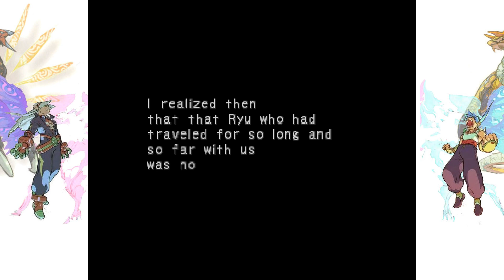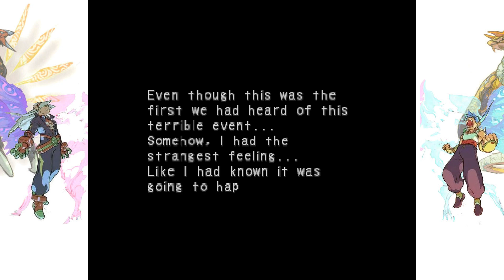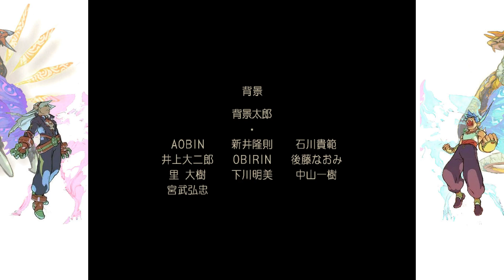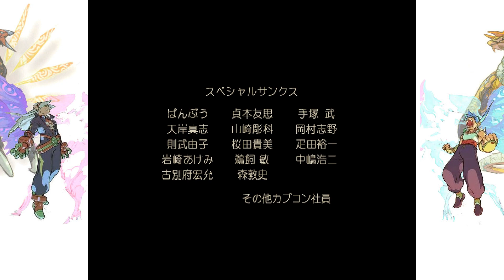Breath of Fire IV Part 55 - Endings, Both Good and Bad - CharacterSelect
Anger and rage and forgiveness and sadness.

Your Dragon Gods are:
Dave - Blue Hair Best Hair
Hedrah - Puny Gods